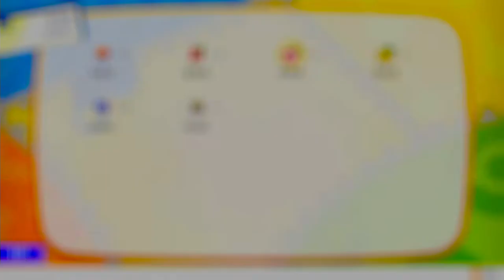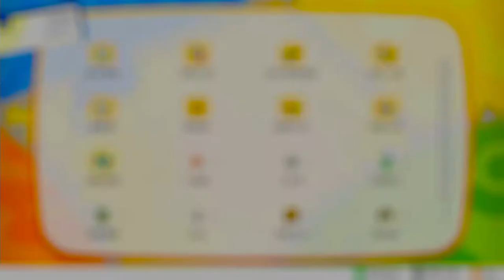『精靈寶可夢Let's Go!皮卡丘』雙人模式 #4 挑戰火箭隊 (Pokémon Let's Go)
2. 將訂閱旁邊 "鈴鐺" 打開!
3. 打勾"我想收到這個頻道的所有通知" 儲存!
4. 請幫忙分享影片與推廣，謝謝大家!

精靈寶可夢Let's Go!皮卡丘